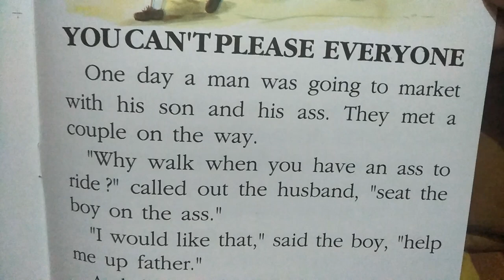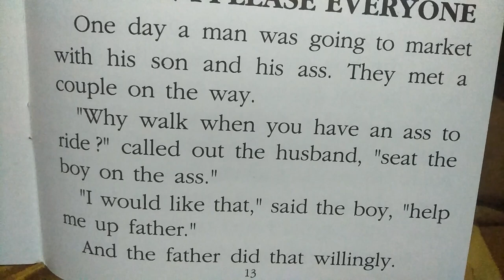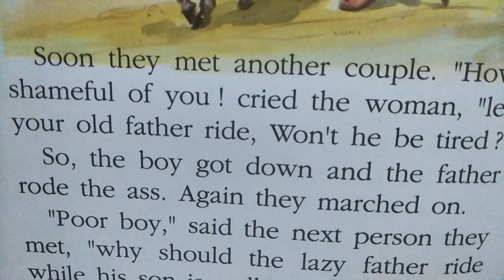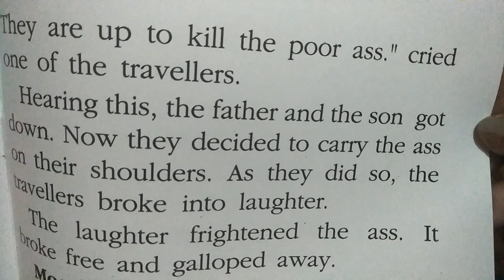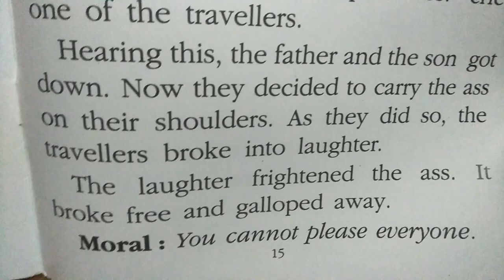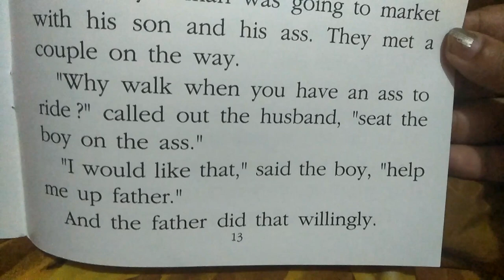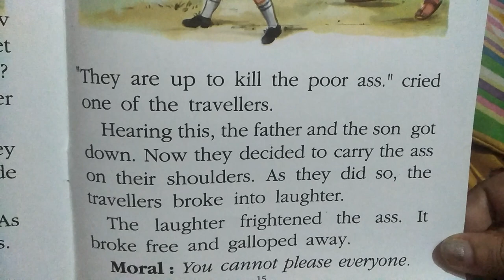A very short and smart story you cannot please everyone in English in educational channel by Ritashu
Thank you so much for watching this if you like don't forget to Thumbs Up and share this in your group please subscribe my channel for watching more videos like this

the father the son and the donkey